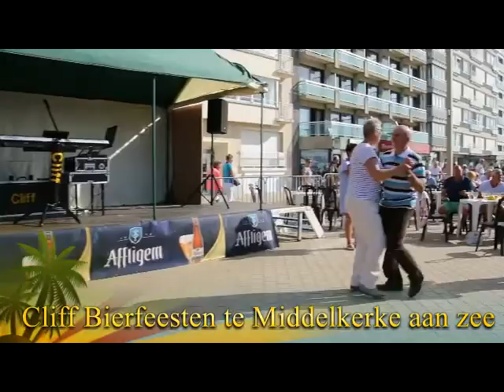Cliff Bierfeesten te Middelkerke aan zee 2017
Bierfeesten te Middelkerke aan zee met gast optreden van Cliff 2017